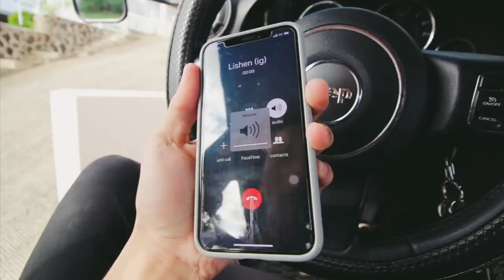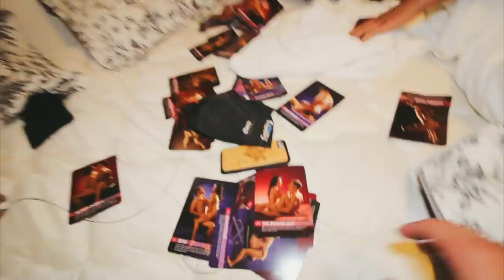WE SHOULDN'T HAVE TRESPASSED :(